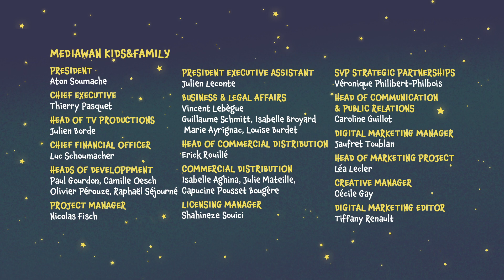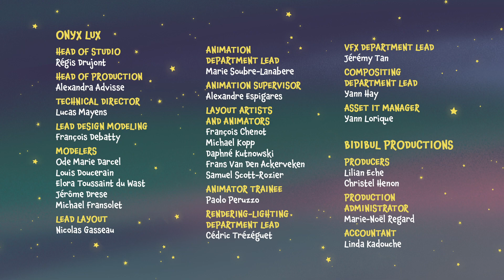THE LITTLE PRINCE & FRIENDS | ✨ Asking for the Moon 🚀 | Full Episode 1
✨ Welcome to The Little Prince Official English YouTube channel!
The first animated series based on Antoine de Saint-Exupéry’s masterpiece

For over 60 years, the Little Prince has traveled through time, as if he has escaped from his poetic book. An icon of the collective imagination, an ambassador of the noblest causes, an emblematic figure of childhood, the Little Prince has become a mythical character around the world. A meeting between Aton Soumache and Olivier d’Agay, the director of Saint-Exupéry’s literary estate, was the impetus to usher the Little Prince into the 21st century, through an unprecedented cross-media experiment destined to “give the Little Prince back to children.”